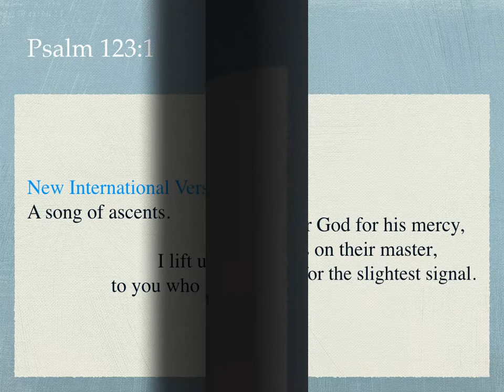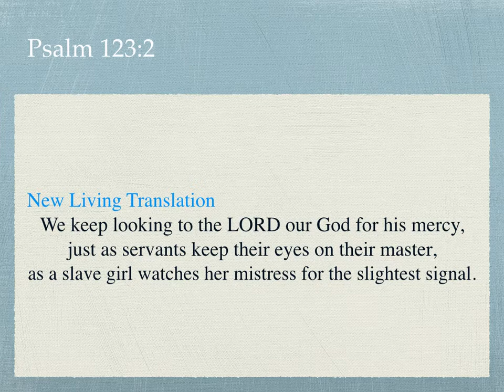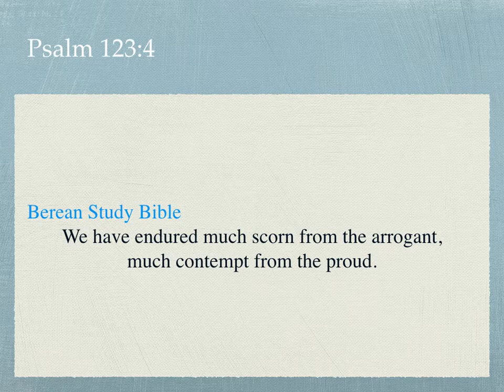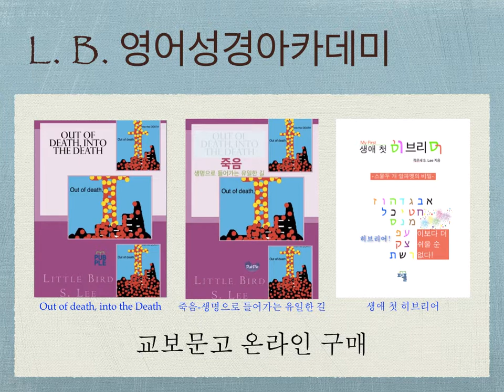1013. To You I Do Lift Up My Eyes - 시편 123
L. B. 영어성경아카데미 - 하늘 보좌에 앉아 계신 왕께 눈을 들어 그분의 긍휼을 구합니다.